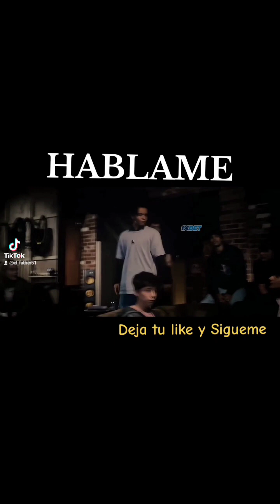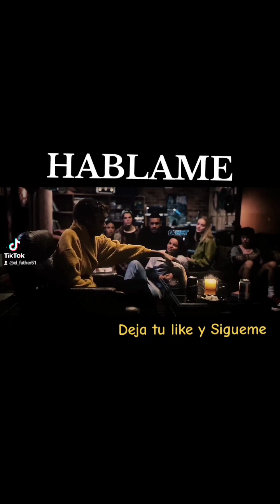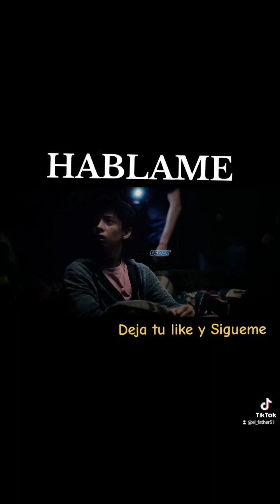PELICULA COMPLETA HABLAME LATINO